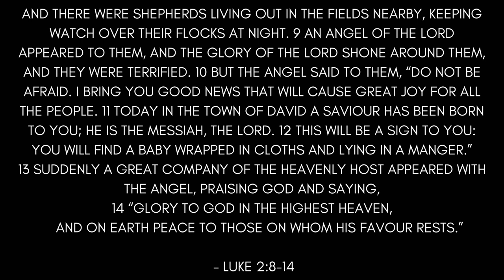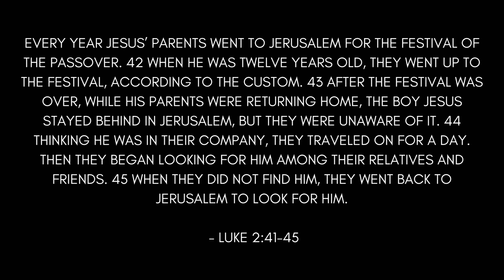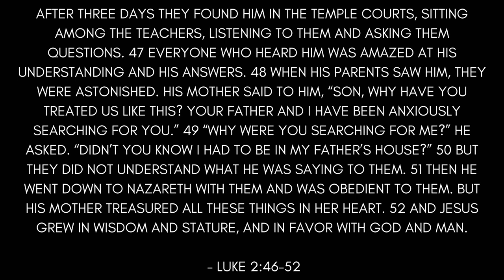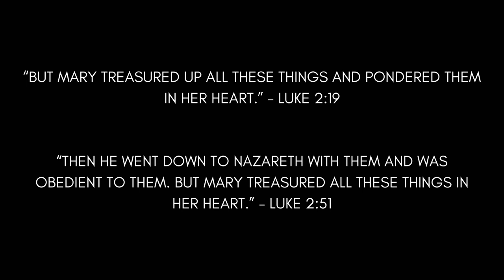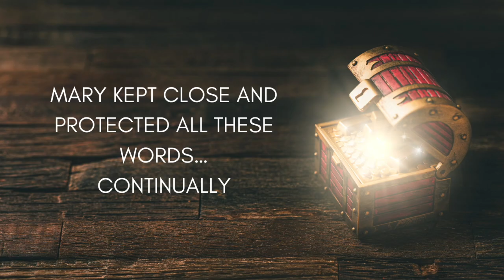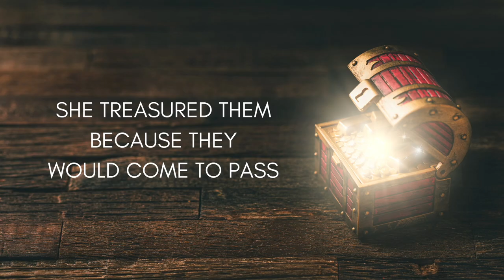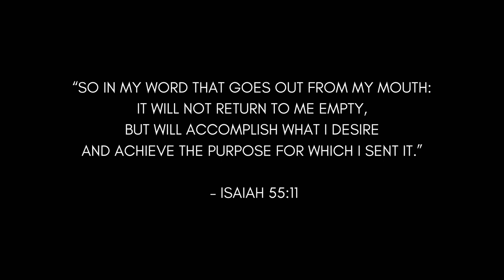TREASURE HIS WORD | Dr John Andrews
In this message visiting speaker Dr John Andrews talks about the importance of treasuring the words that God speaks to us and uses Mary, the mother of Jesus, as an example.